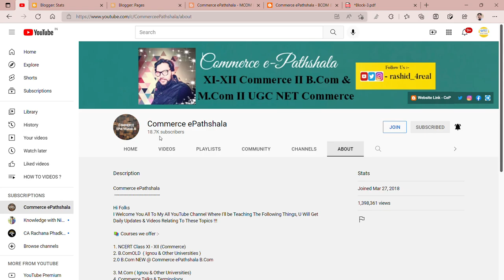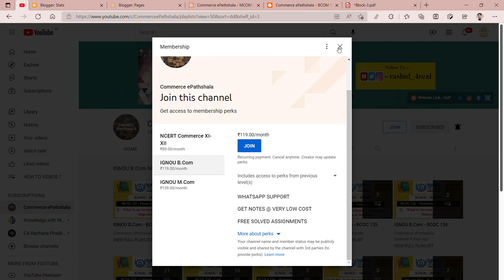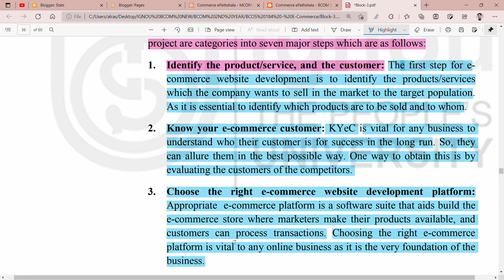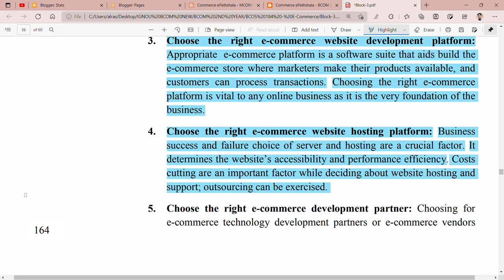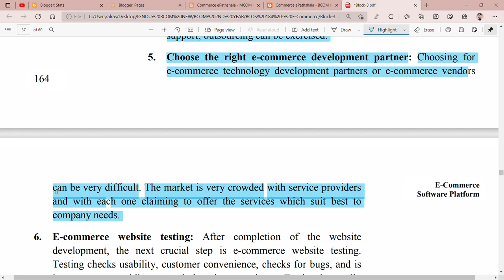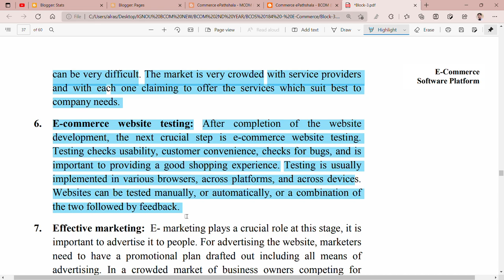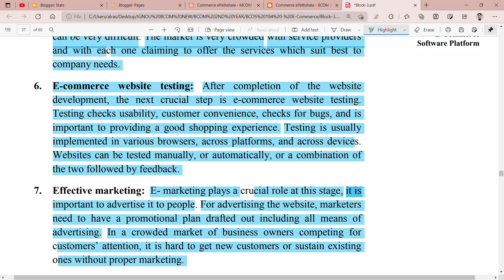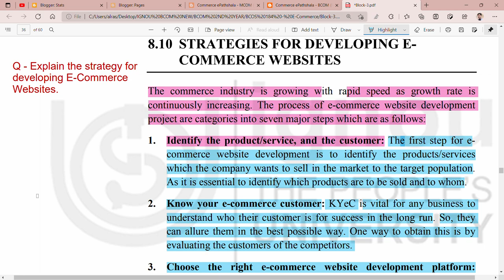IGNOU : BCOM : BCOS184 : Q - EXPLAIN THE STRATEGIES OF DEVELOPING A E-COMMERCE WEBSITES.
Commerce ePathshala
IGNOU : BCOM : BCOS184 : Q - EXPLAIN THE STRATEGIES OF DEVELOPING A E-COMMERCE WEBITES.